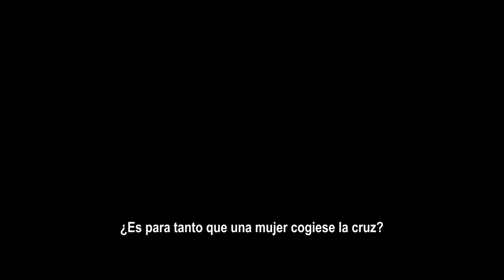Trailer de Dios es mujer y se llama Petrunya subtitulado en español (HD)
Trailer de Dios es mujer y se llama Petrunya, por Teona Strugar Mitevska.